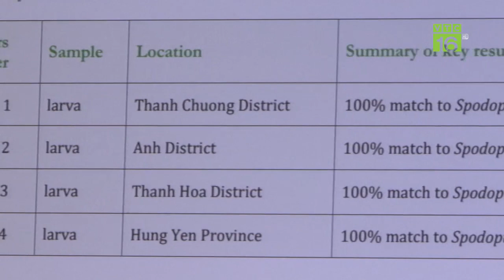Sâu keo mùa thu diệt mãi không chết, biện pháp đối phó | VTC16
VTC16 | Sâu keo mùa thu, một loại sâu vô cùng nguy hại đã chính thức được xác nhận là đã xuất hiện và gây hại ở Việt Nam. Trước tình hình này, ngành nông nghiệp sẽ phải đối phó như thế nào?